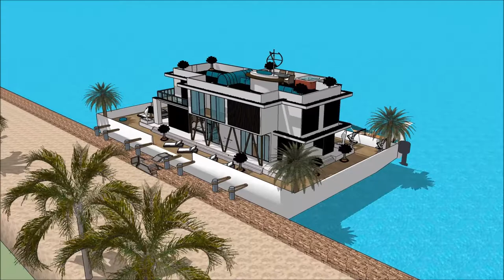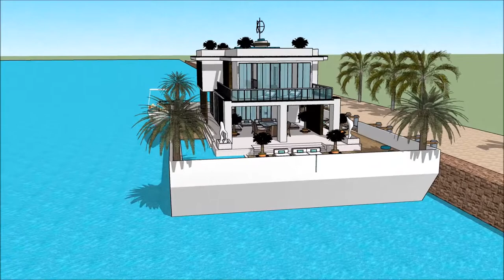BOOT DÜSSELDORF BOAT SHOW & WATERSPORTS EXHIBITION 2018 GERMANY BOOT HAUSBOOT HOUSEBOAT Grand Yacht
The houseboatzania launching an innovative high-end luxury yacht houseboat home design potentially as a display of exhibition of the BOOT DÜSSELDORF BOAT SHOW & WATERSPORTS EXHIBITION 2018 GERMANY BOOT HAUSBOOT HOUSEBOAT Grand Yacht .

The collection of the Houseboatzania concept of BOOT DÜSSELDORF BOAT SHOW & WATERSPORTS EXHIBITION 2018 GERMANY BOOT HAUSBOOT HOUSEBOAT Grand Yacht  consists of high luxury and architectural art pieces in minimalism combined with living on the waterfront of the harbour of

The houseboat yacht design has the basis to sustain living with high standards and contemporary structural design at BOOT DÜSSELDORF BOAT SHOW & WATERSPORTS EXHIBITION 2018 GERMANY BOOT HAUSBOOT HOUSEBOAT Grand Yacht  with numerous of prospects for excessive living and celebrating the desire of life worldwide: